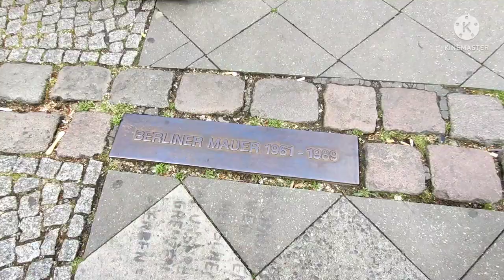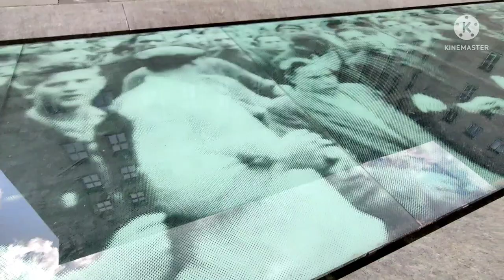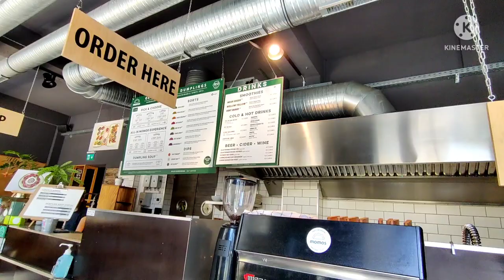trip#Capital of Germany#Historical city#Museum#Spree River#Beautiful city#Europe